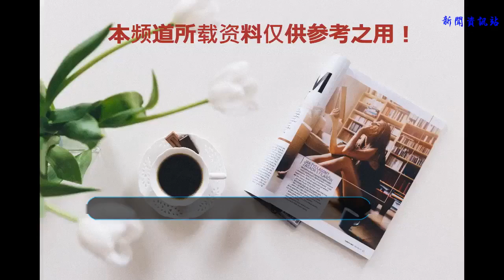廣汽本田新奧德賽正式上市 售價22.98-29.98萬元/外觀小改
谢谢！
    易車大連報道 2018年7月15日，廣汽本田新奧德賽在國內正式上市，共推出5款車型，售價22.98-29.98萬元，而新奧德賽福祉車將在9月上市。新車的外觀進行了一定幅度的微調，內部配置也得到了升級。動力部分保持不變，將繼續搭載2.4L自然吸氣發動機。
    新車亮點：
    1、前進氣格柵的鍍鉻裝飾條由兩條變為三條，前后杠的造型更加年輕化，
    2、前霧燈的光源升級為5顆LED燈組。
    3、第二排座椅進行了升級，支持腿托和靠背的電動調節，同時配有座椅加熱。
    4、增加了后排的天窗，整車共有兩個天窗。
    外觀：小幅度調整，運動感增加
    改款后的奧德賽前臉造型依舊延續了本田的家族化設計，前杠的造型變化最大，線條變的更加的激進，進氣格柵的鍍鉻裝飾條由兩條變為三條，總的來說，前臉整體比老款立體了不少。
    尾部方面變化較小，僅針對后保險杠進行了微調，與前杠的設計保持一致，并且位于后備廂中部的"ODYSSEY"的尾標調整到了右下角。此外，新車還將使用全新造型的17寸輪轂。
    內飾：配置升級，后排舒適度提高
    新車前后排的配置均有所提升，升級的方向也是趨向于舒適性和儲物功能性方面，新款奧德賽可以進行選裝前駐車雷達、前風窗玻璃樣式、帶警示標簽的后角窗玻璃、倒車攝像頭、后倒車雷達、雙天窗、帶智能進入的門把手和帶攝像頭的右外后視鏡等配置。
    新車在安全方面也得到了很大的升級，搭載了Honda SENSING系統，其中包括有ACC自適應巡航系統、360°全景影像、車道保持和車道偏離抑制系統。
    動力：延續現款動力總成
    動力方面，新車延續了老款的動力總成，搭載代號為K24W5的2.4L地球夢發動機，最大功率為137kW，最大扭矩243Nm，與之匹配的依舊是一臺CVT變速箱。
    競爭對手：
    艾力紳
    別克GL8
    奧德賽主要的競爭對手是同門師兄弟艾力紳和別克GL8。相對競爭對手而言，改款前的奧德賽主要是在價格方面有更多的優勢，但配置方面差距較大。但這次外觀和內部配置經過升級之后，新款奧德賽或會得到更多消費者的青睞。
    編輯點評：
    新款奧德賽外觀的小幅變化讓新車看起來年輕了一些，車內的升級則更加全面，第二排的舒適性得到了很大程度的提升，并且還新增了Honda SENSING系統，整車的安全性也得到了升級，經過改款后的奧德賽具備了更強的實力以及顏值。
    相關閱讀：后排座椅玩出花 新款奧德賽變形記